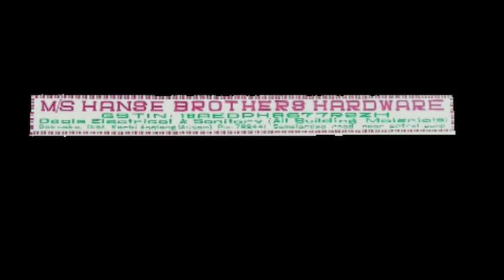KD NEWS || PRIME TIME || 27-10-2022